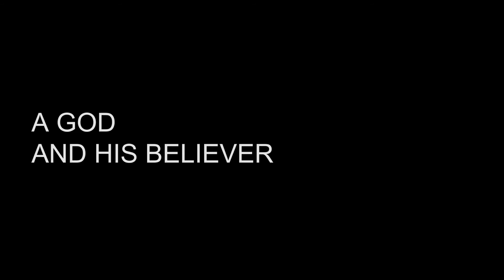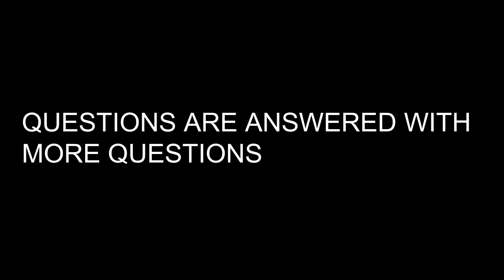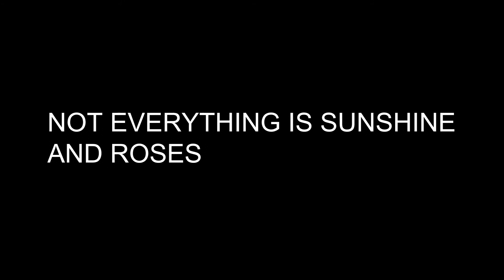Horizon Zero Dawn: The Domus Project Review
Horizon Zero Dawn: A Domus Project Review
Yes, there are major spoilers but at this point hopefully you've completed the story.
Written Work
Social
Horizon Zero Dawn is an Action Adventure Open World Role Playing Game (AAO-RPG acronyms am i rite?) set in a post post-apocalyptic Colorado where robots roam the earth like animals, and human civilization has fully reset back to primitive roots. Here we follow the story of Aloy, where she discovers who she is, where she comes from, and what is her role in the world of Zero Dawn.